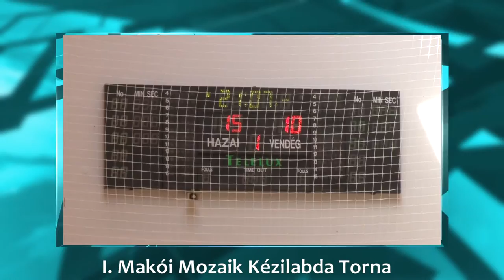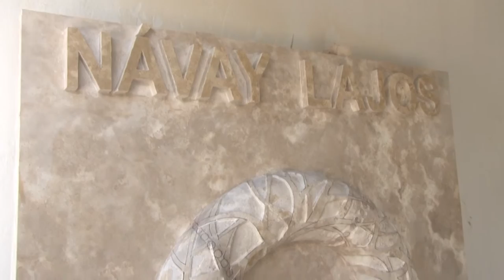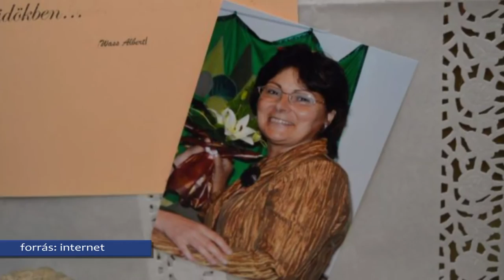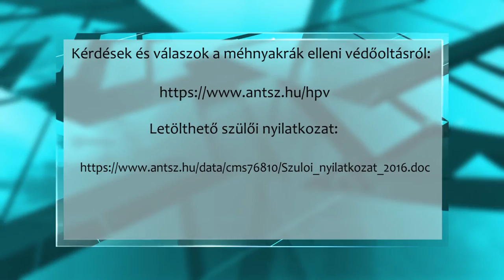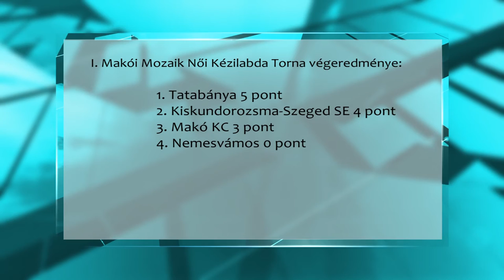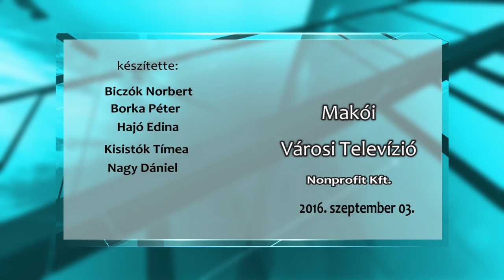Makói Híradó 2016.09.05.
- Készül a Návay szobor
- Bogárzói Búcsú az emlékezés jegyében
- Hepp Attiláné óvodavezetőre emlékeztek – Emlékhelyet avattak
- Elkerült a kézilabda kupa a városból